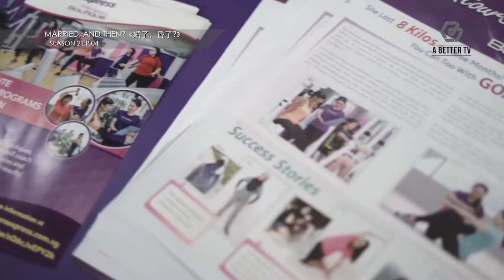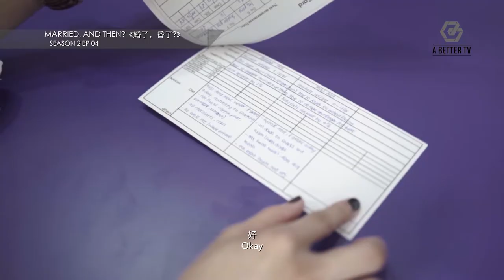Regain your pre pregnancy figure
Feel self-conscious about your body shape after child birth, ie flabby arms, bulgy tummy? Constantly feeling tired? You are not alone and you don’t have to struggle on your own. Contours Express’ 29-minute women-only fitness program is an ideal fit for busy women like you. You will find the support and encouragement you need to get back in shape here. Come follow local celebrity Tay Kewei’s journey to regain her pre-pregnancy figure and fitness level (Part 1).